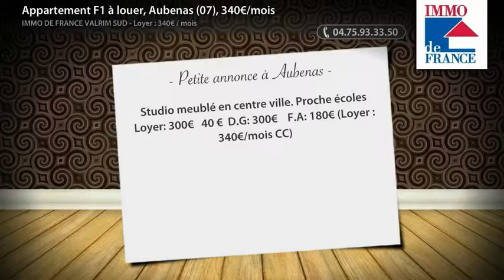Appartement F1 à louer, Aubenas (07), 340€/mois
Studio meublé en centre ville. Proche écoles Loyer: 300€ 40 € D.G: 300€ F.A: 180€ (Loyer : 340€/mois CC)

• AGENCE :
Immo De France Valrim Sud (Aubenas)

• ANNONCE :
• Type de bien : Appartement
• Nb de pièce : 1
• Surface : 20m²
• N° de mandat : 2020/2AU-977545
• DPE : 352 kWhep / m².an
• GES : 19 kgéqCO2 / m².an
• Loyer : 340,00€ CC